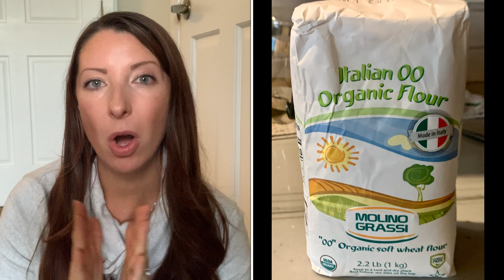Feeling Guilty About Holiday Baking on the Carnivore Diet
Do you feel guilty about not participating in your family holiday traditions of baking because you are enjoying the amazing benefits of a keto or carnivore diet? I have found many mothers really struggle with guilt about not baking with their children anymore because of their new lifestyle. Let’s have a conversation about it!

Italian Non-GMO, Organic, Pesticide Free Flour

THIS IS WHERE I BUY MY FAVORITE COLLAGEN AND PROTEIN POWDER:
WHERE I BUY MY NATURAL REMEDIES and other NATURAL CARE PRODUCTS (Earthley Wellness)
LOVE CHILDREN’S BOOKS, TOYS AND ACTIVITIES?! 😍 I’m a Paper Pie (formerly Usbourne Books and More) Consultant. Here is my website to buy amazing titles, activities, and learning materials!
If you want to earn free books, host an online book party with me!
Let’s Connect!